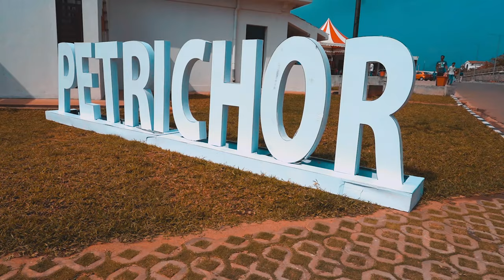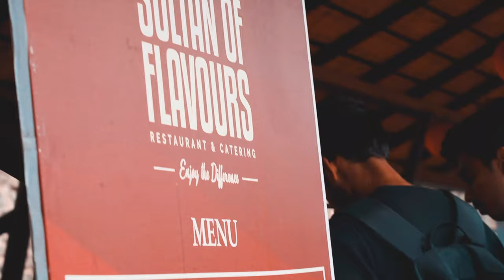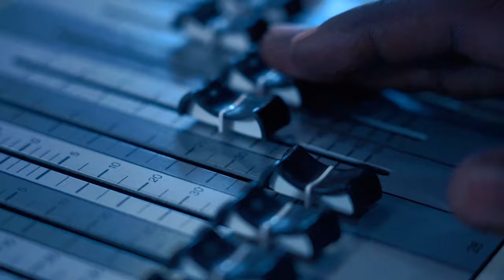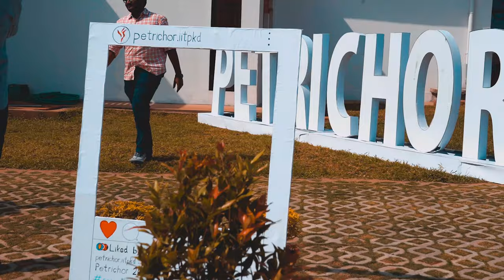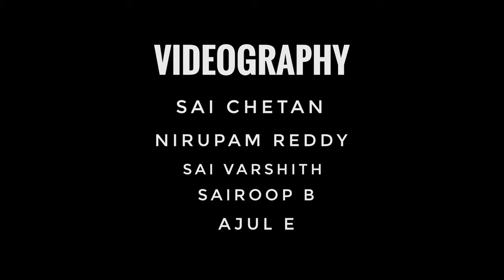Petrichor'20 : Official After Movie | Seize The Moment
Presenting the Official After Movie of Petrichor'20-The Annual Techno-Cultural Fest of IIT Palakkad:A montage of moments seized!

Music in this video
Listen ad-free with YouTube Premium
Song
Together
Artist
Martin Garrix, Matisse & Sadko
SME; ARESA, UMPG Publishing, UNIAO BRASILEIRA DE EDITORAS DE MUSICA - UBEM, SODRAC, Warner Chappell, ASCAP, UMPI, Kobalt Music Publishing, LatinAutor, CMRRA, LatinAutor - Warner Chappell, LatinAutor - UMPG, BMI - Broadcast Music Inc., and 16 Music Rights Societies